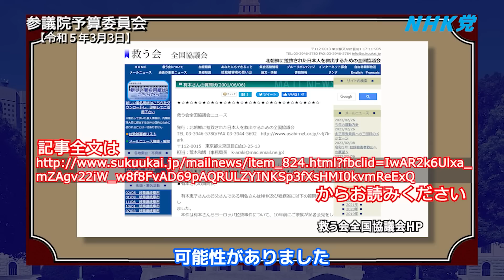NHKが拉致問題の被害拡大させた可能性、PTA退会の自由、等について質問しました 参議院予算委員会 2023年3月3日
有本さんの質問状(2001/06/06)

2014年9月5日　最高裁判決　放送受信料請求事件　→　消滅時効は5年　浜田聡ブログ記事　2020/11/3

2017年12月6日　最高裁判決　受信契約締結承諾等請求事件　その1　浜田聡ブログ記事　2020/11/4

2017年12月6日　最高裁判決　受信契約締結承諾等請求事件　その2　鬼丸かおる裁判官の補足意見　浜田聡ブログ記事　2020/12/23

【学歴】
1990年　京都市立大宅小学校卒業
1993年　京都市立大宅中学校卒業
1996年　洛南高等学校卒業
2001年　東京大学教育学部身体教育学コース卒業
2003年　東京大学大学院教育学研究科修士課程修了
2011年　京都大学医学部医学科卒業

2016年の東京都知事選挙の政見放送をきっかけにNHKから国民を守る党の活動を知りました。地方議会の選挙においてNHK問題の公約のみで当選者を出し続けていることに驚きつつも、自分も選挙に挑戦したいと考え、2018年上旬より党のお手伝いをさせてもらうようになりました。党の公認候補者として2019年に以下の選挙に挑戦しています。
2019年10月に立花孝志党首の参議院埼玉県選出議員補欠選挙への立候補による自動失職に伴い、参議院選挙の比例代表の名簿から繰り上げ当選となりました。現在参議院議員として活動しています。